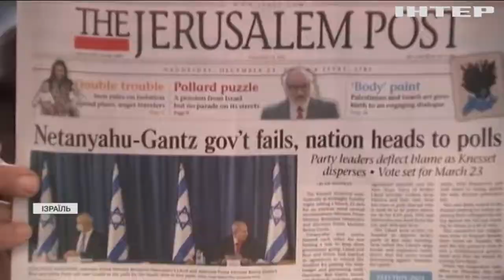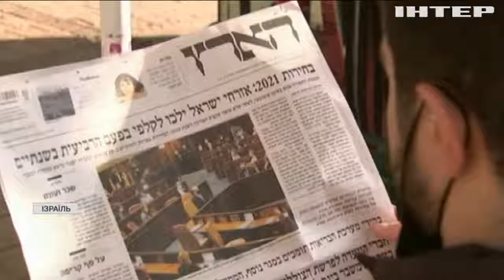Політична криза: в Ізраїлі розпустили парламент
Компромісу не досягли, шанс врятувати уряд втрачено: останній закон, який встиг ухвалити ізраїльський парламент - про саморозпуск